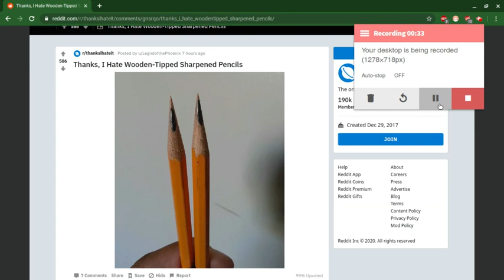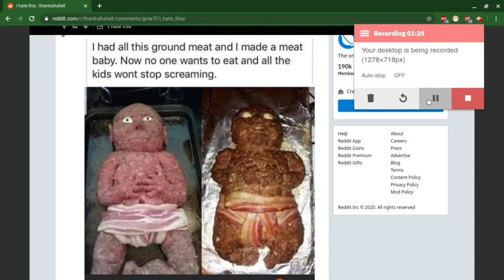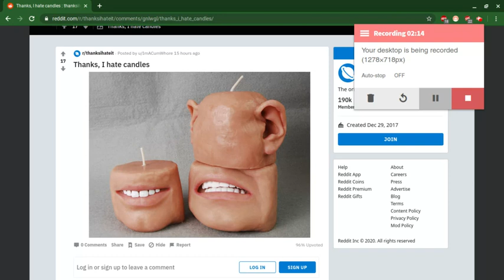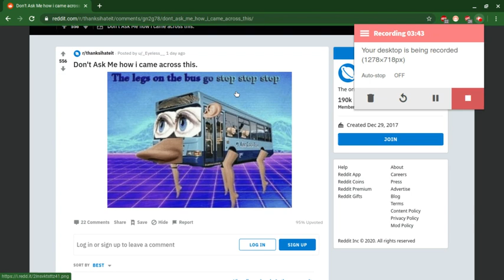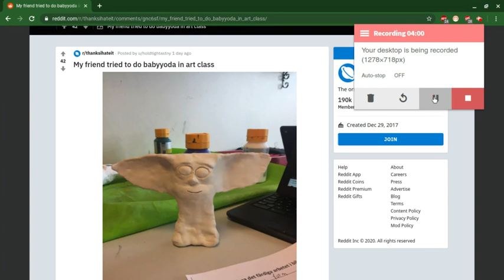r/tihi #1 p1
thanks I hate it!